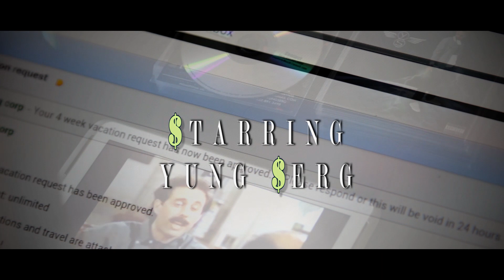Yung Serg - Paid Vacation ft. Sheree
LIFE, WORK, THINGS GET STRESSFUL, SOMETIMES YOU NEED A *VACATION*. AFTER PARTYING ALL NIGHT TO TEMPORARILY TAKE THOSE STRESESS AWAY, YUNG SERG GETS APPROVED FOR A 4 WEEK * PAID VACATION *

***LETS SEE WHAT HAPPENS***

tw. @yungserg